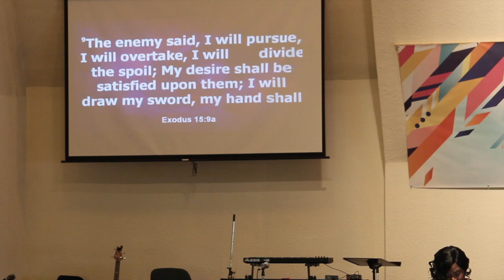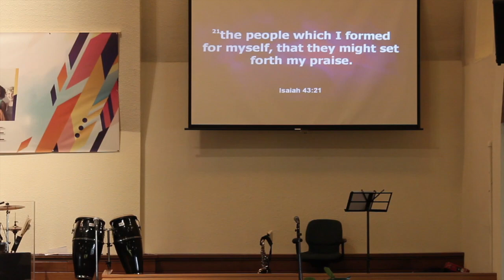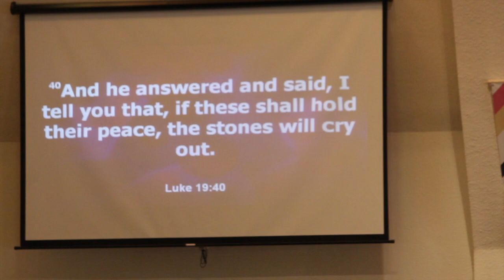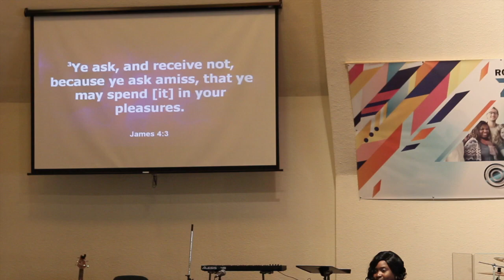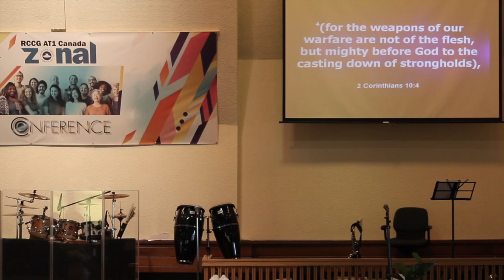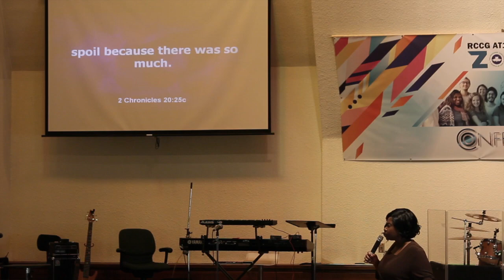The wonders of praise - Pst Bunmi Olajuni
This video is about The wonders of praise